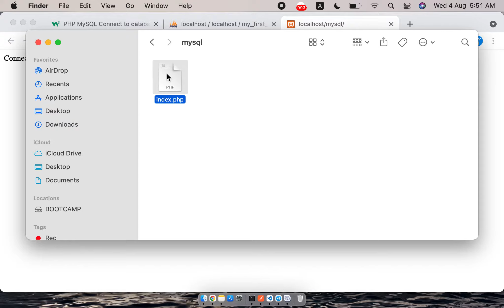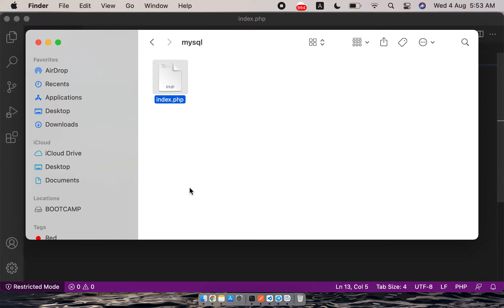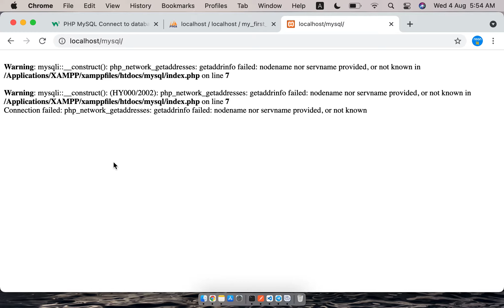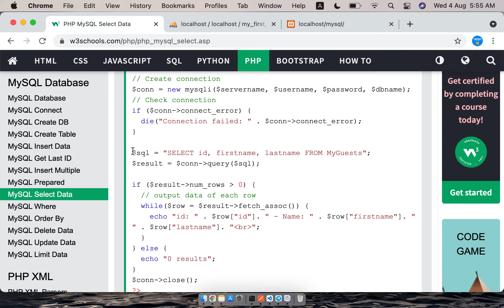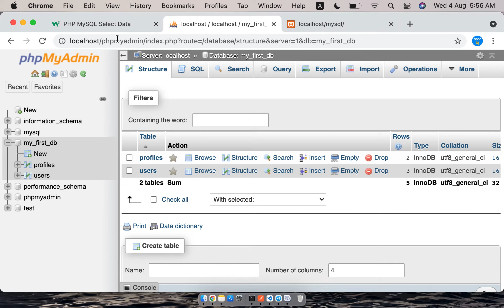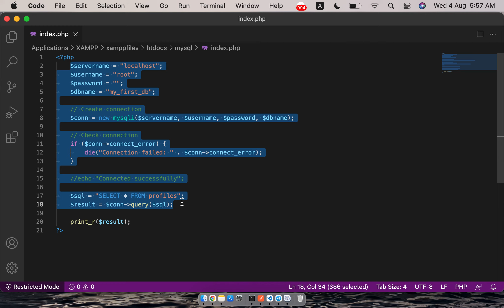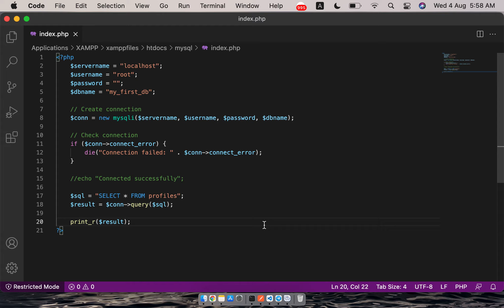Mysql Day 3